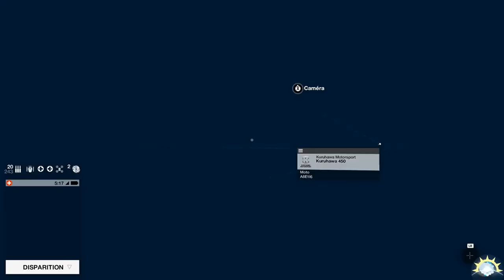[Let's Play] Watch Dogs 2 - Ep. 16 : Double Suicide ! :D [FR]